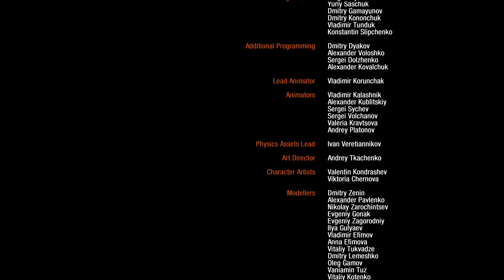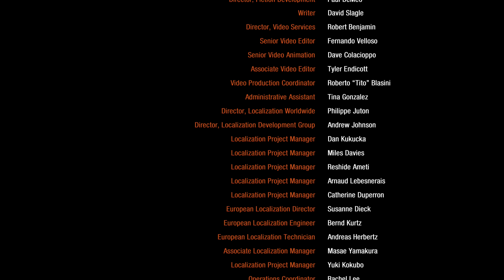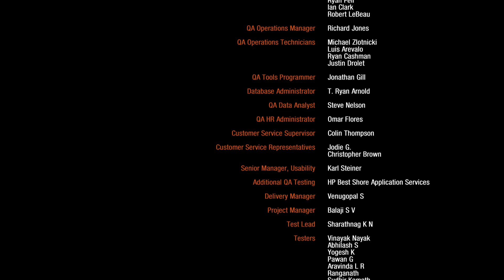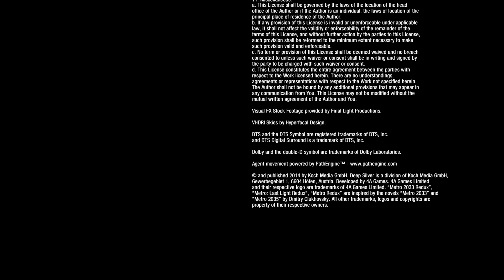Metro 2033 Redux - Let's Play (FR) | Ending : La Tour !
Sa y est l'heure de l'épisode final à sonné !
Mais est-ce la fin pour autant ? Bien sûr que non.
Donc si vous avez aimez cette aventure dite le dans les commentaires  et a bientôt pour la suite de l'aventure dans le métro !

En espérant que le Let's Play vous à plus =D

Pour profitez au mieux de la vidéo nous vous conseillons de vous asseoir confortablement, de prendre de quoi vous raffraichir, vous remplir et de mettre la vidéo en 720p Plein Ecran.

Bon Visionnage =)

Et si ta aimez n'hésite pas à rejoindre la Kazma Family =D